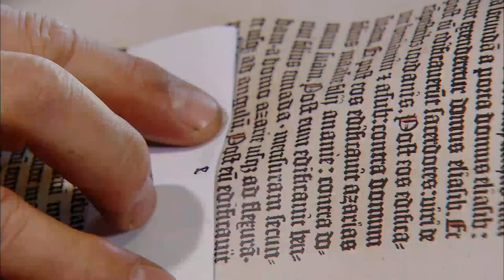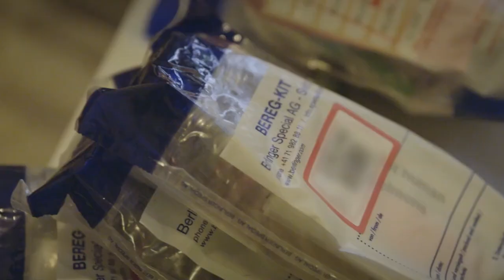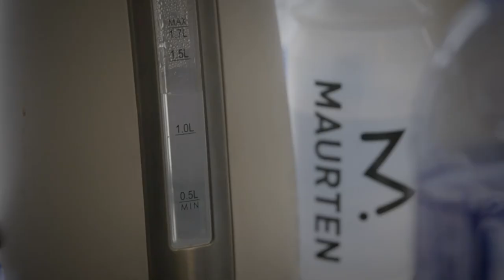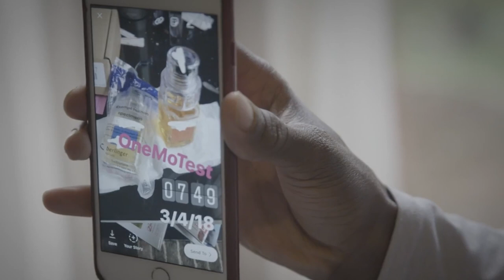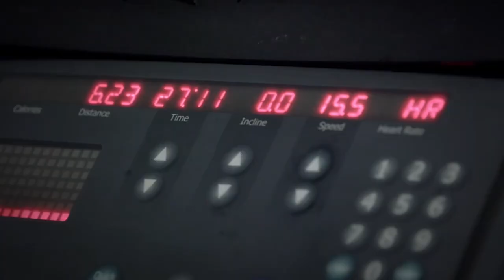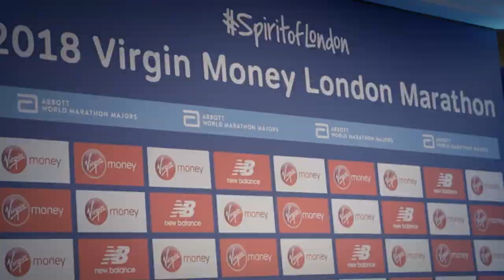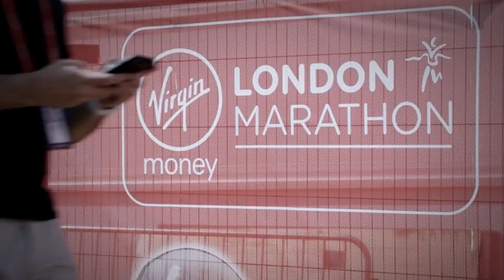Sir Mo Farah: The Story Of The British Olympic Runner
Join Sir Mo Farah as we see, in this full short documentary, the personal sacrifices and dedication it takes to be the most decorated Olympic athlete in British athletics history.

Black/Current is a space to provide both educational and entertaining content primarily by or about Black people. That’s Black Brits, Black Americans, Black Africans, Black Canadians, Black Australians and so forth.

There is a really loud desire for diverse voices and stories and we want to be a part of that conversation.